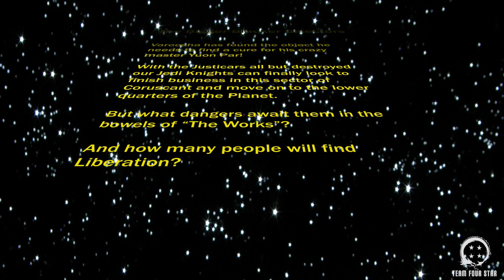Team Four Star Wars: DotOR - 23 -